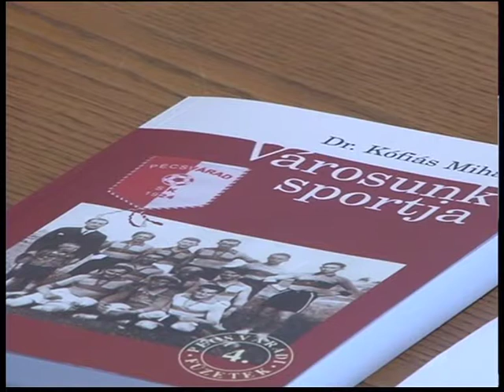Pécsváradi Városi Televízió Képviselő-testületi ülés 2011.06.27.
Napirendi pontok:
1. A Fülep Lajos Művelődési Központ beszámolója (4:11)
2. Tájékoztató a Spartacus Sportkör tevékenységéről (47:04)
3. Az ÁMK alapító okiratának módosítása (1:28:40)
4. 2010. évi belső ellenőrzési jelentés elfogadása (1:31:13)
5. A köztisztaságról szóló rendelet módosítása (1:33:09)
6. A szociális rendelet módosítása (1:47:50)
7. Beszámoló pályázatokról (1:52:58)
8. Egyebek (2:03:10)

Dr. Bíró Ferenc polgármester, Dr. Fenyvesi János jegyző, Nagyné Mayer Ágnes, a Fülep Lajos Művelődési Központ vezetője, Borhy István sportköri elnök, Spannenberger János korábbi sportköri elnök

A képviselőtestület jelenlévő tagjai:
Gászné Bősz Bernadett városmarketing menedzser, Dr. Hutvágner Rozália háziorvos, Tóth Györgyi iskolaigazgató, Gállos Orsolya alpolgármester, a Várbaráti Kör elnöke, Benkő László vállalkozó

A videofelvétel kizárólagos tulajdonosa a Pécsváradi Városi TV és Pécsvárad Város Önkormányzata, felhasználója a Csorba Győző Könyvtár (Pécs). A videó sokszorosítása engedélyhez kötött!